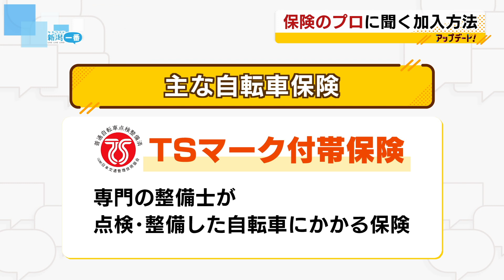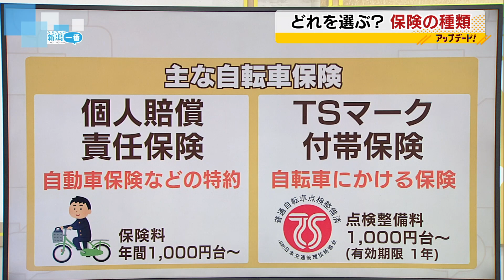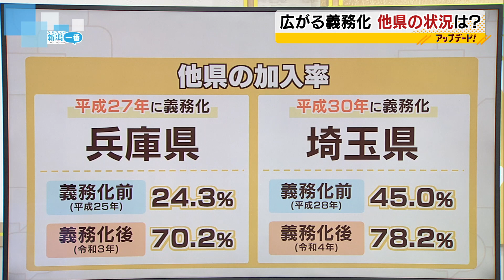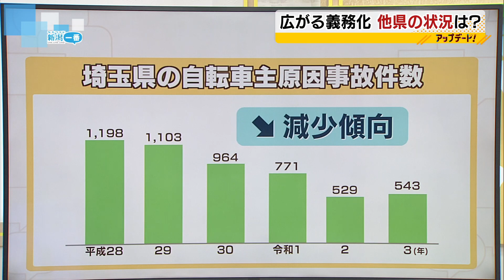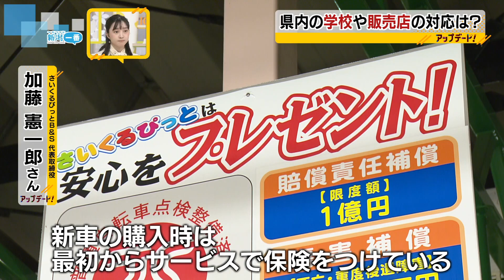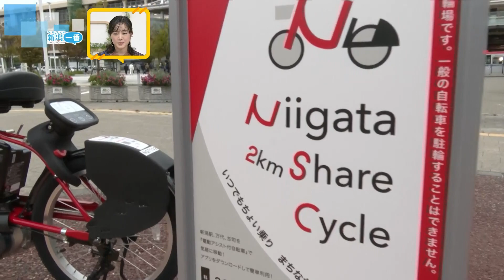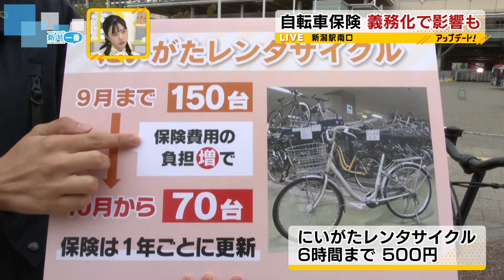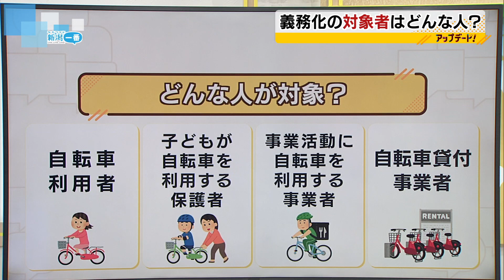【新潟で義務化】自転車保険はどれに入るべき？なぜ義務化？詳しく解説！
2022年10月5日放送

2022年10月1日に新潟県で義務化された自転車保険の加入。
どんな保険があるのか、なぜ義務化されたのか、誰が加入しなければいけないのか・・・
新潟県や保険のプロにインタビュー！わかりやすく解説します。